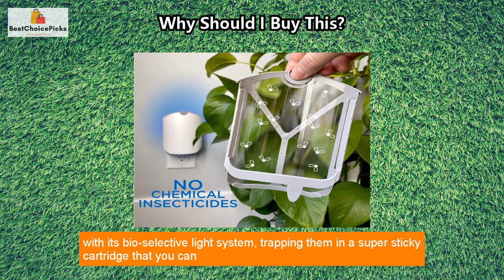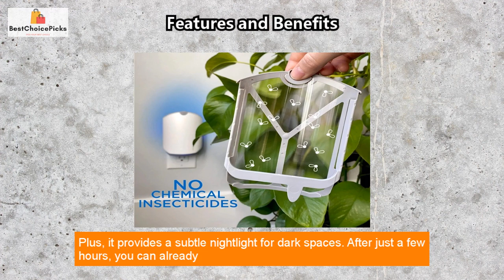The Essential ZEVO Trap for Pest Control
You love keeping your home tidy and free of bugs, but it can be tough - especially with pesky flying insects! Save yourself the headache of fetching the insecticide with the ZEVO Flying Insect Trap! This trap uses a bio-selective light to attract the bugs and trap them on a super-sticky cartridge that you can throw away🧹. And it's easy to use; just plug it anywhere in the house, and it'll work day and night to stay on top of the pest patterns 🕰️. Use it to monitor and manage pesky flies, fruit flies, gnats, and moths, and make sure your home is always pest-free! Refillable cartridges last up to 45 days or until they're full of bugs - and you won't have to worry about bug-filled environments anymore. Make your home a bug-free paradise with ZEVO Flying Insect Trap! 🦋